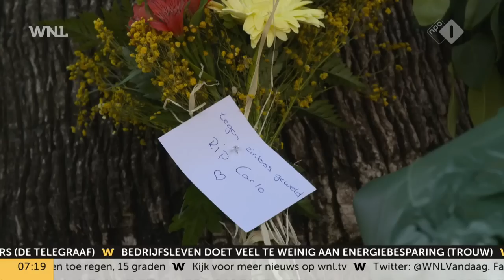Past rechter jeugdstrafrecht toe in zaak Carlo Heuvelman? Ouders mogen reageren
De nabestaanden van Carlo Heuvelman krijgen vandaag het woord op de zevende zittingsdag van de zogenoemde Mallorcazaak.